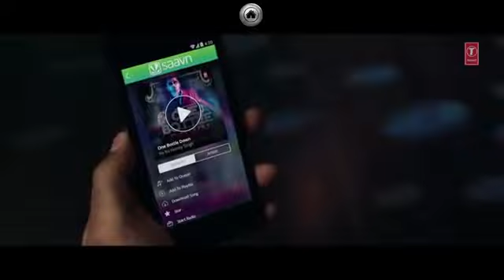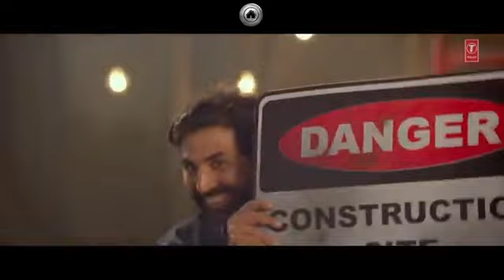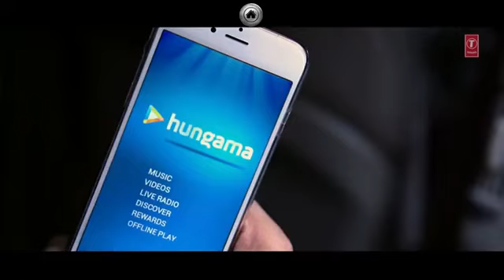best of yoyo honey Singh